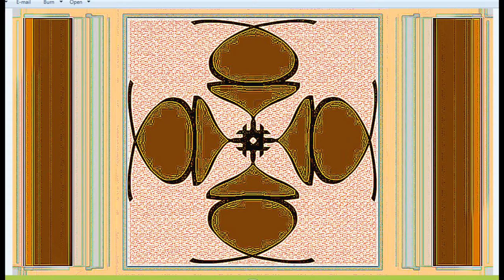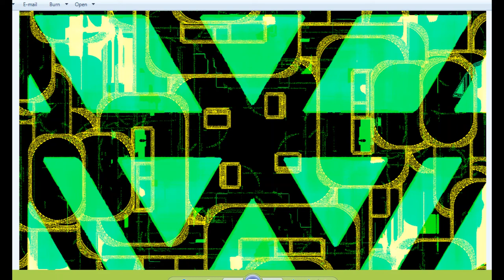C2 Creative Art Gallery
Eyecatcher Art  /  Zak Mir Arts